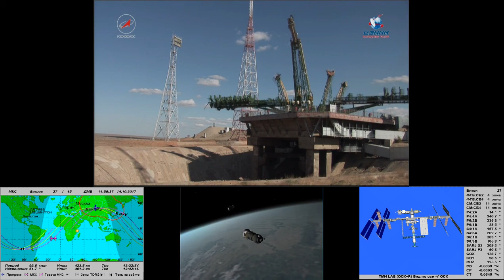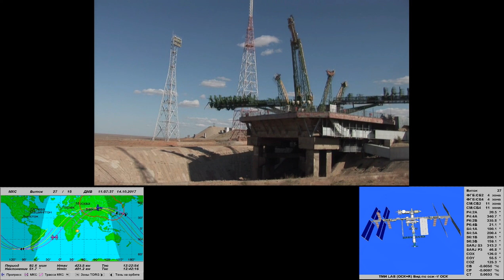Пуск РН «Союз-2.1а» с ТГК «Прогресс МС-07»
РН - Ракета-носитель
ТГК - Транспортный Грузовой Корабль